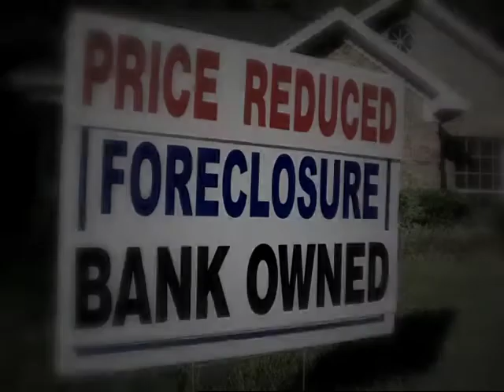Polistina for Senate "Typical"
Zogby poll shows Polistina closing a 10 point gap and draws even with Whelan, 40% each.